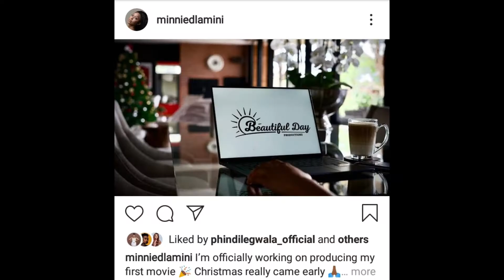Wow Congratulations To Minne Dlamini-Jones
Facebook Page: The Zulu house entertainment